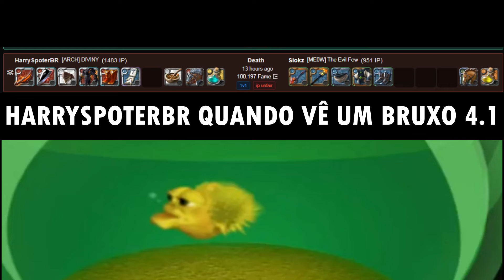Albion Online - TOP 5 BUILD SOLO PLAYER NEW META!!! AS MELHORES BUILD PARA DUNGEON SOLO EM 2022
Conhecer a  melhor classe do game pra jogar solo na black para iniciantes é super importante para sua evolução no game. Nesse vídeo mostrei otimas build para solo player.